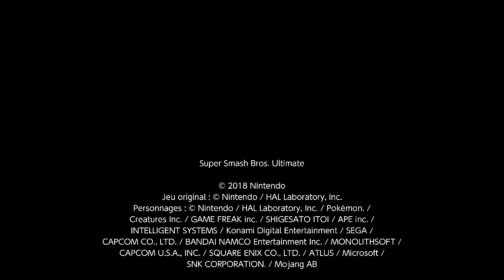Super Smash Bros. Ultimate – Dans le monde des demi-génies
Snake a été missionné par la Foxhound afin d'en découvrir davantage sur un monde mystérieux où règneraient des demi-génies. Entre un dragon, un roi en cage, une plante autonome, un boxeur et un autre mercenaire, il n'est pas au bout de ses surprises.

Mii en péril
2 minutes 30 – 3 vies –  Smash
Snake, Little Mac, Plante Piranha, Ike